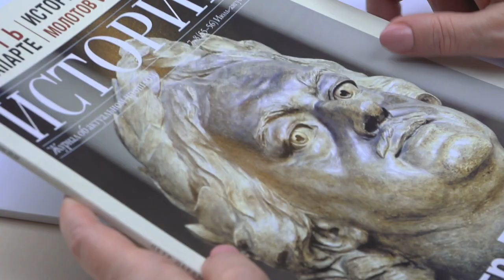Подготовку к празднованию 350-летия со дня рождения Петра I обсудили в Доме РИО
Дальнейшая публикация ещё не изученных трудов Петра I, сохранение наследия флота – списанных кораблей и судов и даже развитие круизного пароходства – эти на первый взгляд совершенно разные вопросы объединены одной общей темой: 350-летием со дня рождения Петра I. Подготовку к празднованию этой важной исторической даты обсудили собравшиеся в Доме Российского исторического общества эксперты.

Руководители Объединённой судостроительной корпорации и Российского исторического общества, члены оргкомитета, который будет отвечать за соответствующие мероприятия, а также известные учёные, специалисты в области геральдики и работники музеев собрались вместе, для того чтобы скоординировать работу и озвучить свои предложения в рамках подготовки к юбилею. Напомним, указ о праздновании 350-летия со дня рождения первого российского императора ранее подписал Президент России Владимир Путин. Главные торжества пройдут в 2022 году в Санкт-Петербурге, но фактически многие из проектов, в первую очередь в научной сфере, уже начали претворяться в жизнь.